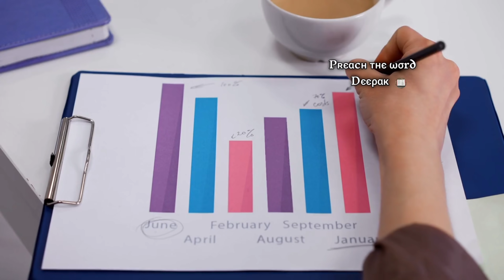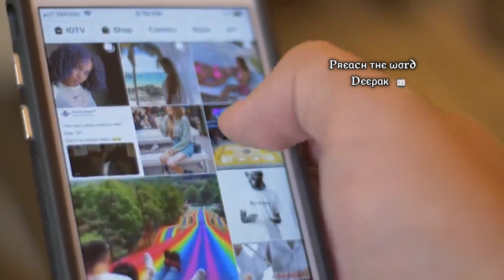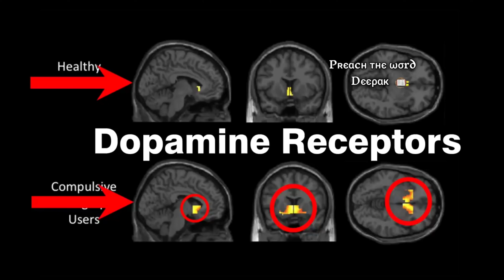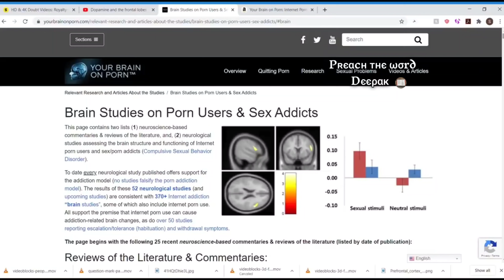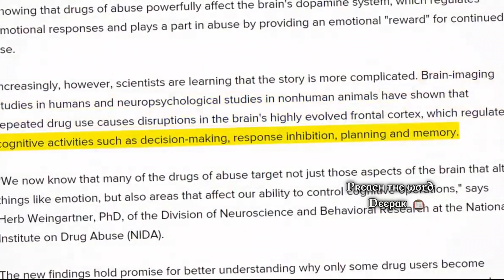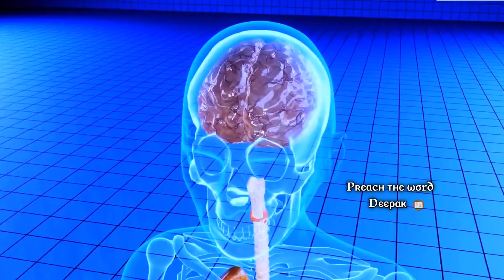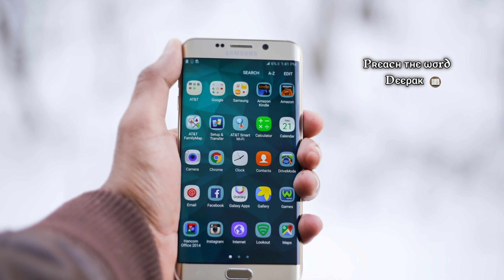Porn & Its Damaging Effects : आज यह देखते ही आप P*RN देखना बंद कर दोगे || Preach The Word Deepak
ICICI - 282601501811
IFSC - ICIC0002826